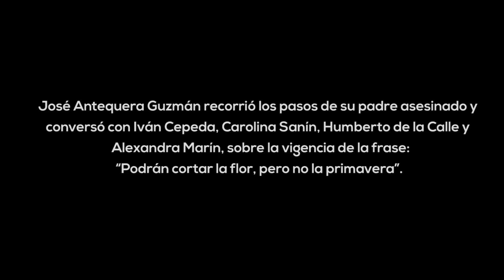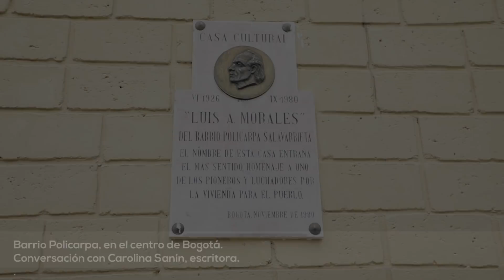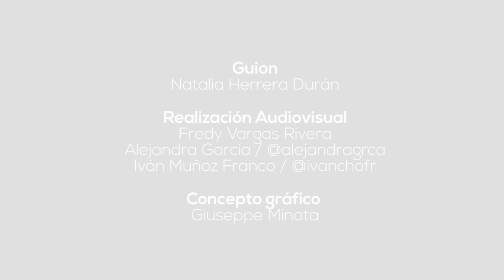El hijo de José Antequera hace memoria sobre el asesinato de su padre | Colombia +20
Treinta años después del asesinato del dirigente de la UP, su hijo indaga sobre el sentido de la frase: “Podrán matar la flor, pero no la primavera”, pronunciada durante el sepelio de José Antequera.